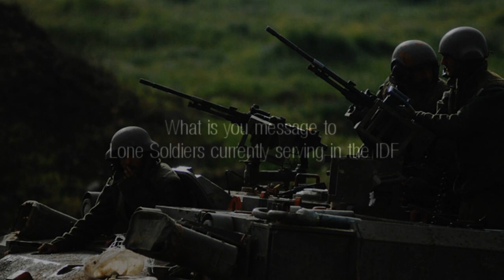Natan Sharansky Interview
Natan Sharanky, Director of the Jewish Agency being interviewed for the Michael Levin Centre for Lone Soldiers// Filmed and Produced by All Angles Studios FB : All Angles